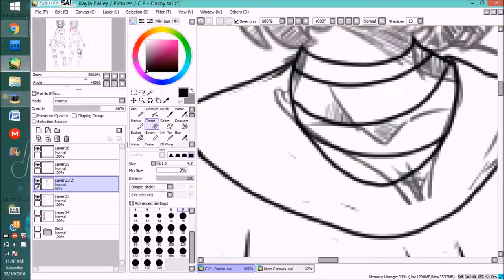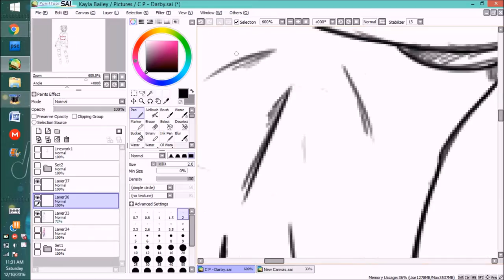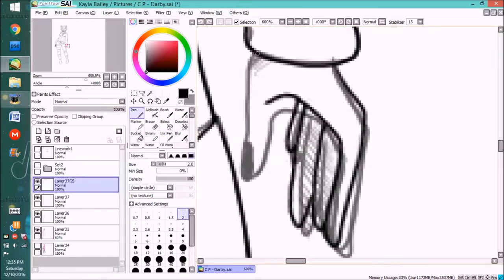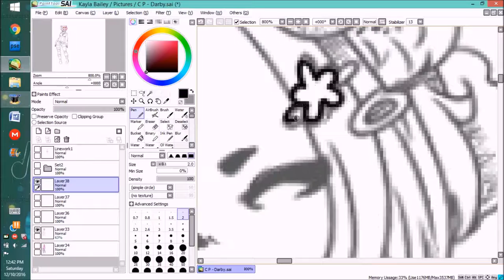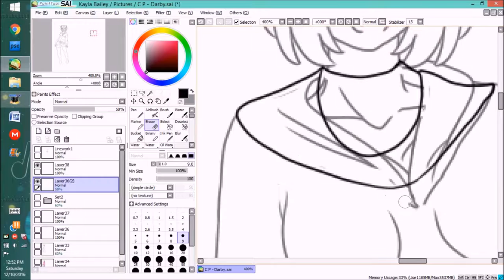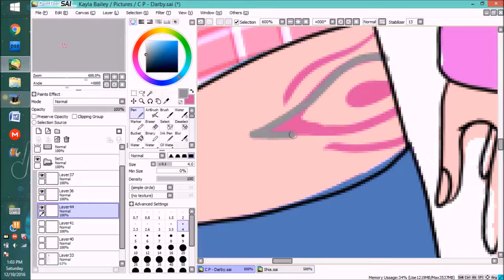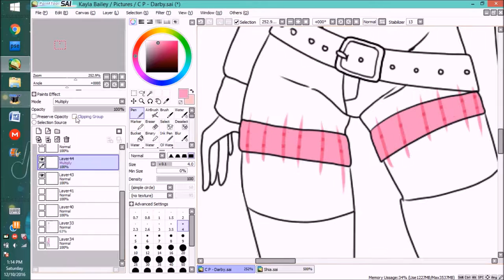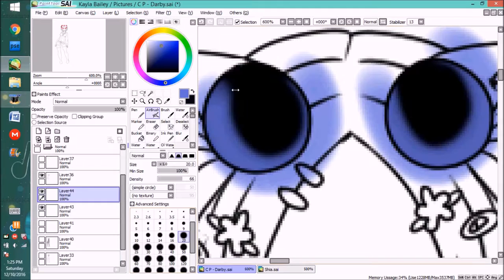Speedpaint #34|| Character Design - Shia (Paint Tool SAI)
Tools used:
Huion H610pro
Hypercam

Redbubble Store
Society6

You made it to the end. Congrats! I hope you Enjoyed!